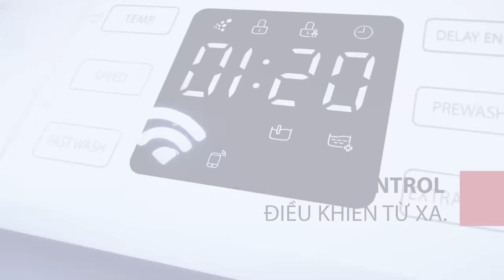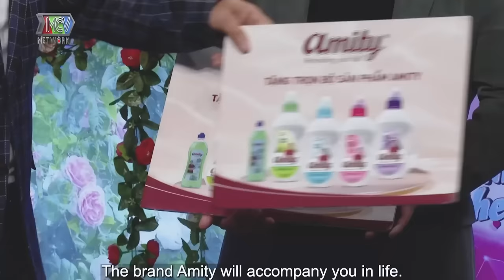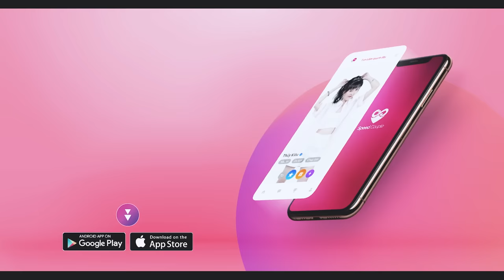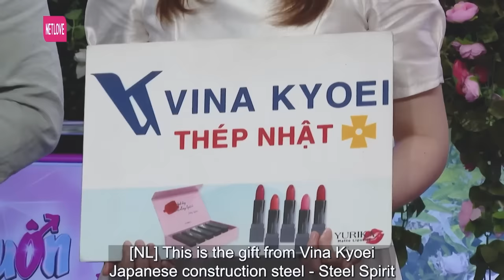Cô gái Thái xinh đẹp thách cưới cực khủng. Khiến đại gia chứng khoán choáng váng | hẹn hò hay nhất